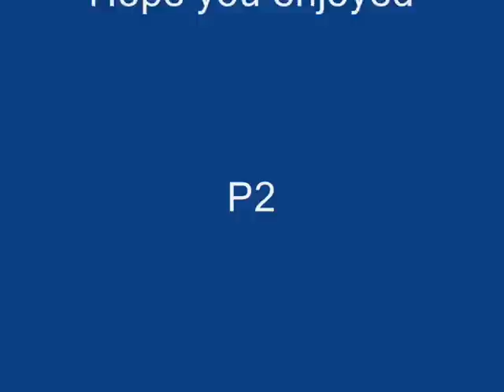MORC Little Green Landy,Comp Safari,Aston Cantlow, 2of2 16.11.08 [9]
Filmed and edited by Racerroy.